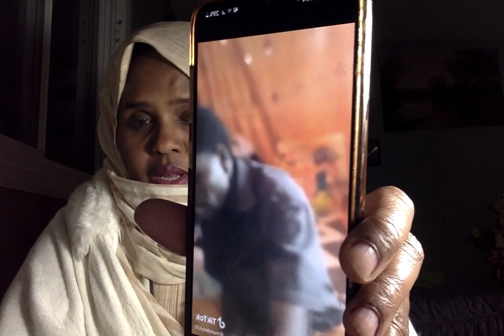WAA ADUUNYO GADOON MACALINKII CARUURTA LOO DIRAY DHAGEYTA